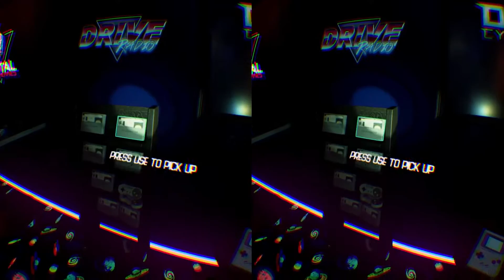New Retro Arcade - Oculus Rift DK2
Digital Cybercherries publica la versión 4.0 de New Retro Arcade, nuestro propio salón recreativo virtual.La nueva versión ha sido compilada bajo Unreal Engine 4.9, y además de la compatibilidad con Windows 10 y el SDK 0.7 de Oculus

¿No lo olvides si te gusto el video?  -  Dale "LiKe"

Oculus
Oculus VR
Oculus Rift

VR
VR Demo
VR Beta Demo
VR Beta
VR 360
VR Game
VR GamePlay
VR Pre Alpha
VR Alpha
VR Experience
VR Tech Demo
VR Animation
VR Education

SDK
SDK Runtime
Rift
Rift DK2
Rift CV1

Animated VR Film
Realidad Virtual
Virtual Reality
360º Experience
Leap Motion Orion
Orion
PPSSPP VR
Movies VR
Emulator
Game
GamePlay
Let´s Play